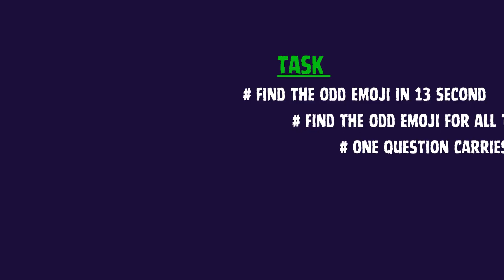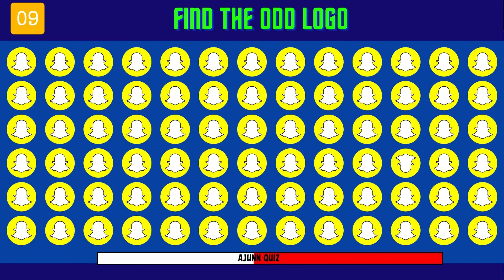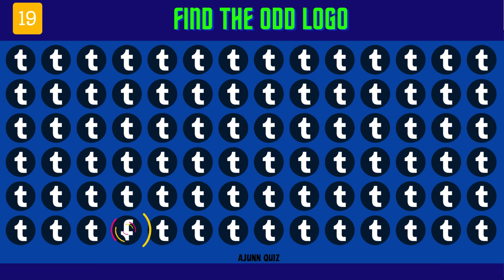Logo Oddity Challenge: Spot the Outlier!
Put your visual acuity to the test in our Logo Oddity Challenge! Dive into a collection of logos and discern the odd one out. Sharpen your observation skills and embrace the logo detective within you. Are you up for the challenge? Let the logo hunt begin!